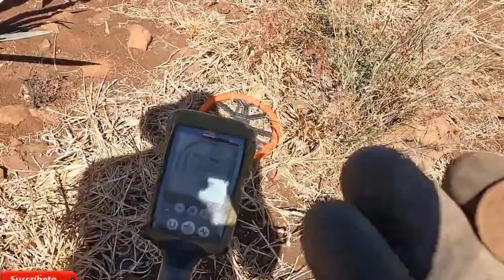Buscando Tesoros en amatitan jalisco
buscando reliquias en amatitlan jalisco